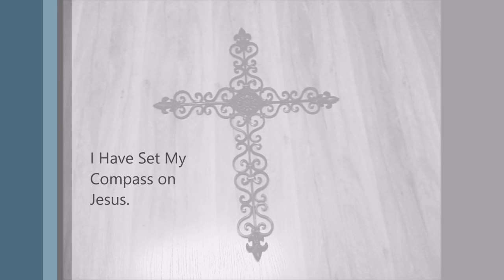I Have Set My Compass on Jesus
Written by Christine Velcich !
Performed and recorded by Annette Gossman Kazmierczak !